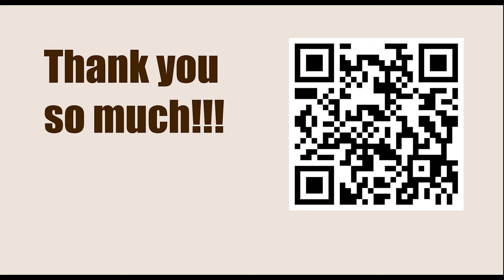Armageddon Series: Asia & Oceania 2023 - Round: 2.1 || Parham Maghsoodloo vs Vladimir Kramnik